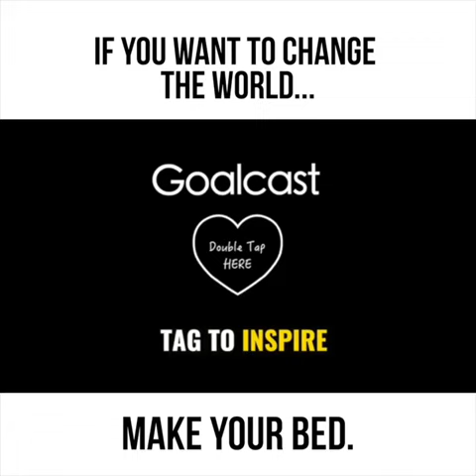Change the world change your habits to make yourself better